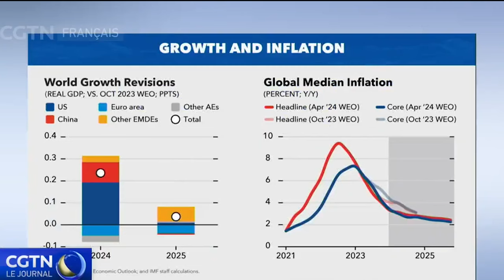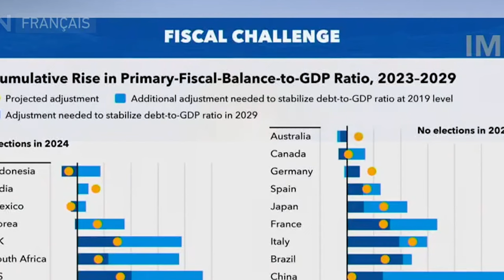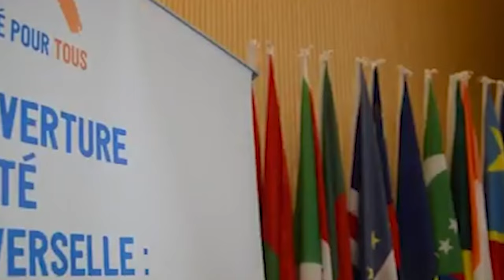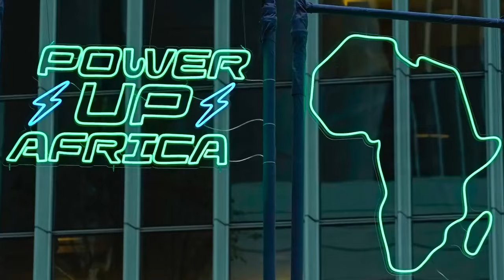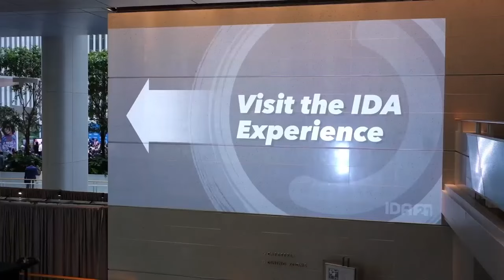Le Cameroun aux réunions du printemps du FMI et du groupe de la Banque Mondiale à Washington DC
POLITICS ce matin revient sur les réunions du printemps du Fonda Monétaire International et du  groupe de la Banque Mondiale tenues il y’a quelques jours à Washington.
Ces assises fondent une occasion privilégiée point sensibiliser et associer toutes les parties prenantes aux grands défis économiques mondiaux de l’heure.
Le Cameroun a participé aux sessions à travers la délégation conduite par le ministre des finances, Louis Paul Motaze.
Regardons ce document de Séverin ALEGA MBÉLÉ